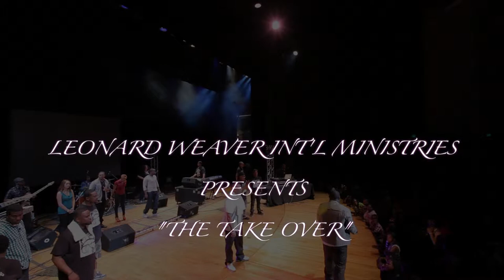LEONARD WEAVER AT THE TAKE OVER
All-Pro Fullback Leonard Weaver sharing his faith to the Older Generation about pouring into the kids lives, so that they can become successful.